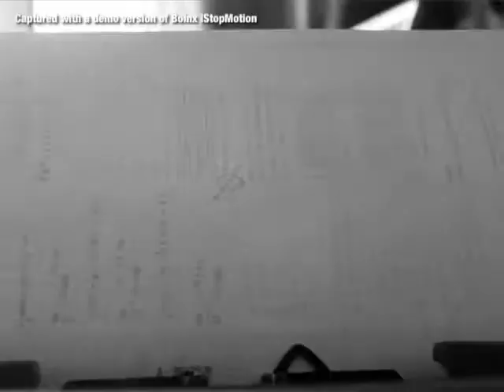"A Brief Life of Staggering Joy"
A young, excitable cigarette wakes up one night and sneaks out of the box. He dances wildly, drunk with exuberance at the joy of life. Suddenly, a hand emerges from the darkness and snatches him up, setting fire to him. Smoked-up & stubbed-out, he dies. "Cover his face; mine eyes dazzle. He died young." :(

(My first pathetic attempt at a STOP-MOTION THINGUMAJIG. Hello.)